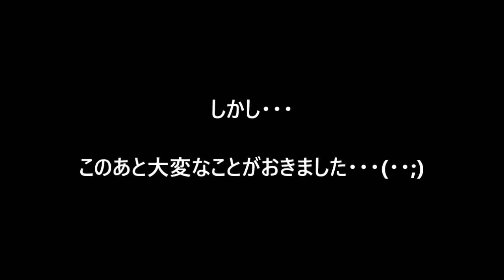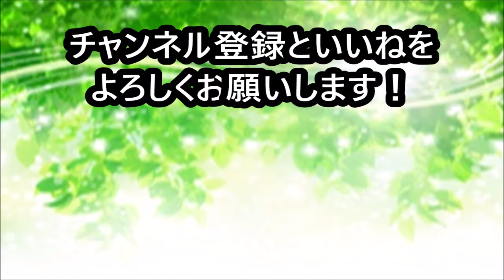【犬 かわいい】何てことに！こんなことしたら後が大変！そりゃやないわ！dog labradoodle ラブラドゥードル